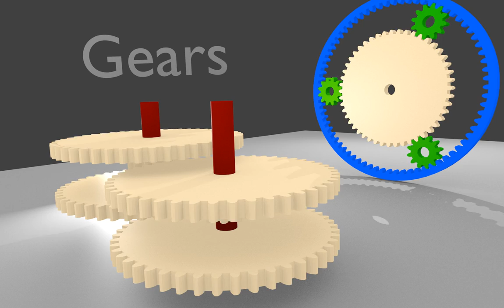Gears Test1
Test Animation.